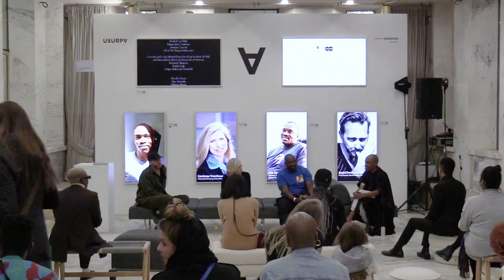RMB Latitudes Talks Presented by Strauss & Co: Changemakers & Rule Breakers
The contemporary art ecosystem within an African context has changed rapidly over the past 10 years. Without established infrastructures in many countries, the growth of our industry relies on nimble innovation, financial resourcefulness, collaboration, social responsibility and courage. Who are the artists, curators, writers, gallery owners, collectors, auctioneers and museum directors changing the rulebook and building the future zeitgeist? And what makes them different?

Speakers:
Roelof Petrus van Wyk, Ph.D, Director, Social Impact Arts Prize
Nkhensani Mkhari, Special Projects Curator, RMB Latitudes
Susie Goodman, Executive Director, Strauss & Co
Pule Taukobong, Collector, founding partner at CRE Venture Capital, Partner at Latitudes Online